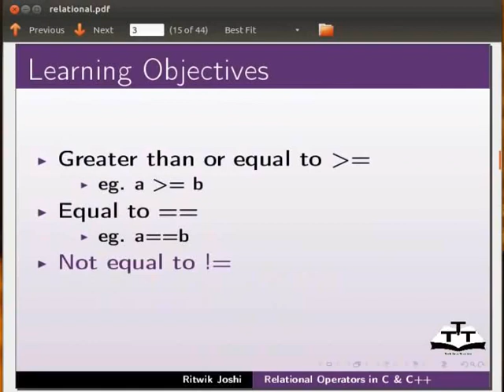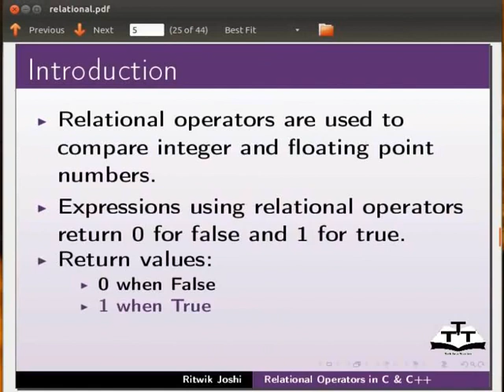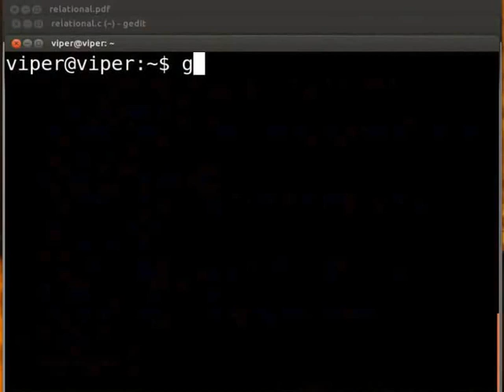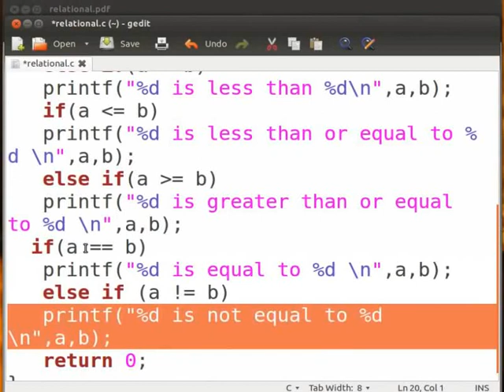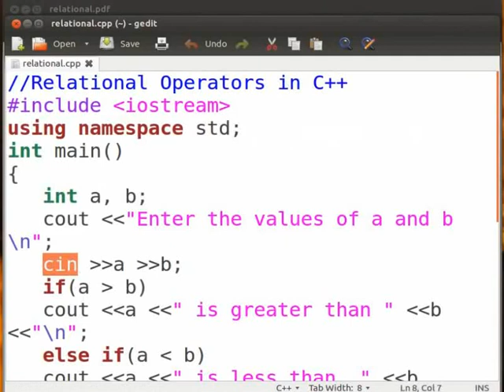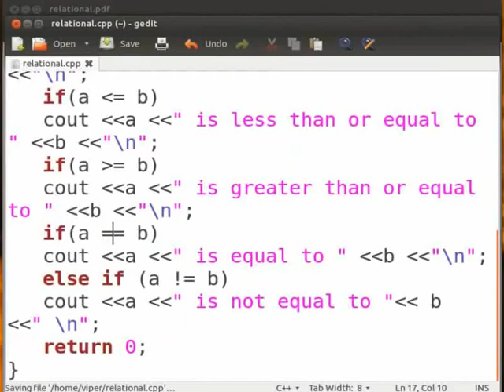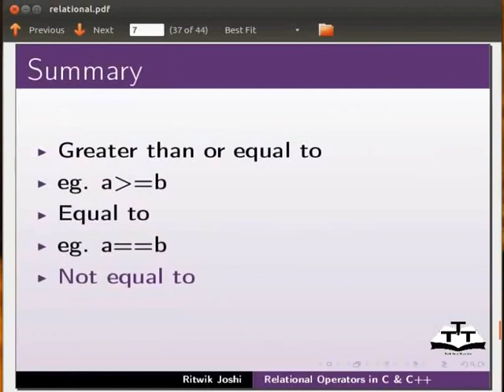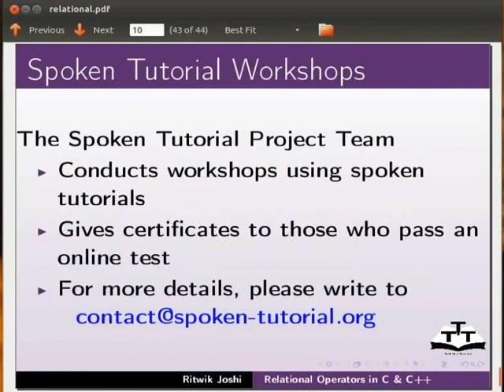Relational Operators - Hindi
Relational ऑपरेटर्स
-Double Equal to
-Not Equal to
-Greater Than (से अधिक)
-Less Than(से कम)
-Greater than Equal To (के बराबर या अधिक)
-Less Than Equal To( के बराबर या कम)